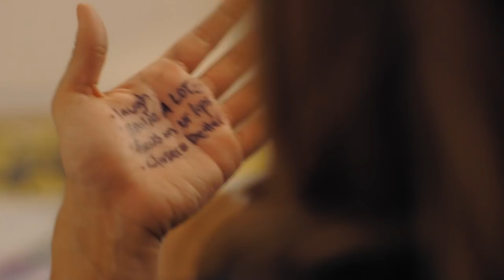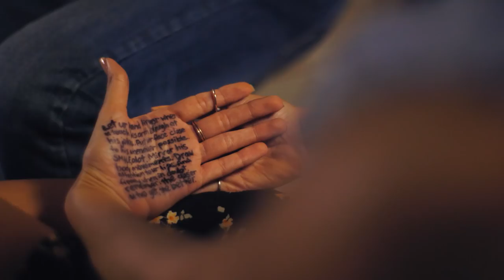First Kiss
Ashly & Izzy both go on first dates which don't quite go according to plan because of the faulty advice Izzy finds on DeezMoves.gov.

BuzzFeedViolet
BuzzFeed Violet: the good kind of awkward. Short, relatable videos that are totally you. New videos from your favorite characters every Wednesday, Friday and Sunday!

MUSIC
Criminal 22
Licensed via Audio Network
Criminal 2
Le Pantin
La Valse Du Ptit Cafe De Minuit